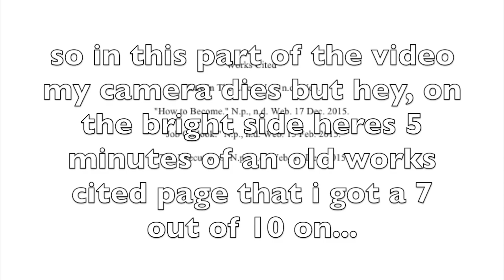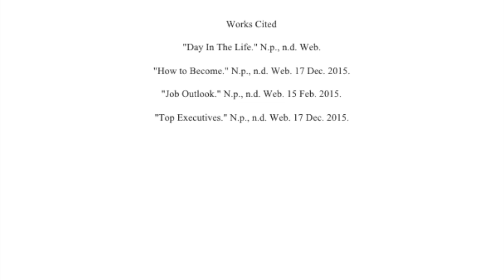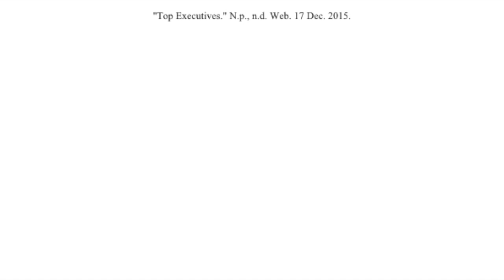Why Skaters HATE Scooters...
More dank coming soon I Promise sorry bout this terrible vid and sorry bout the end😂